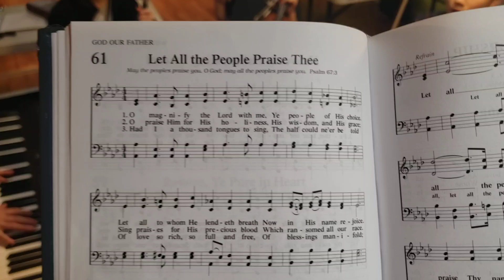Let All the People Praise Thee 61